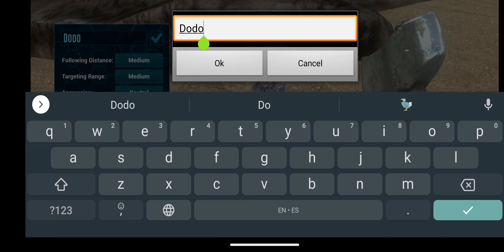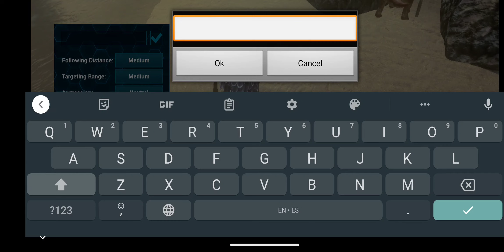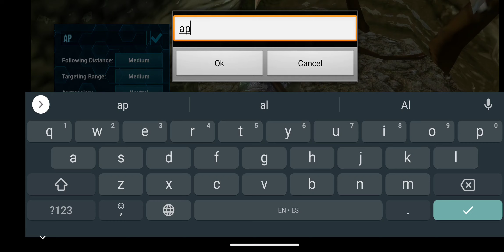moving bases with my racist friend